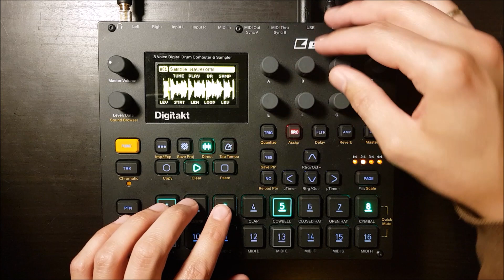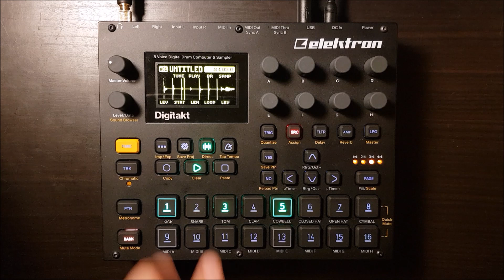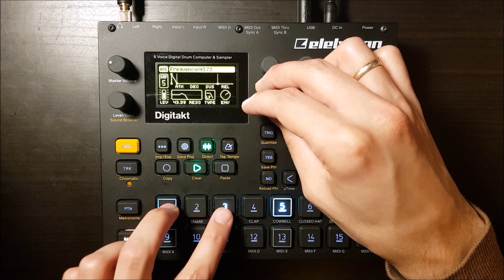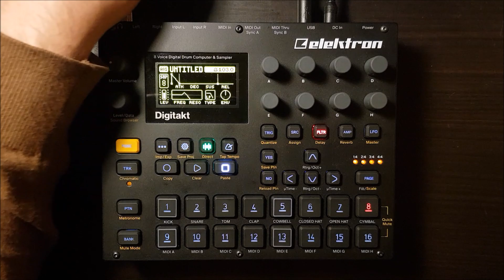Digitakt Sketch #33 The Adults Are Gone!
I haven't chopped full piano phrases like this since my digitakt sketch #19. I made a couple of piano loops in FL Studio using a VST called Akoustik Piano, and then sampled them into the Digitakt (at double speed to save space, as usual). I did my usual drum loop resample trick to get those lofi drum sounds (link to tutorials below!) and tried using some vocal samples too.

T1: main beat
T3: louder beat
T5: bass sample
T6: vocal sample
T8: piano (I recorded three separate loops)

I had so much fun with this one. It's waaay faster than my usual 80 BPM, so I felt I had to stretch out each pattern to make it 3 minutes long.

All audio is coming from the Digitakt, with a multiband compressor added in post.